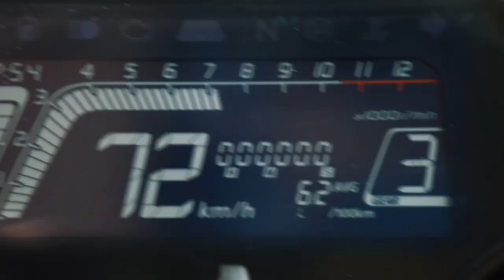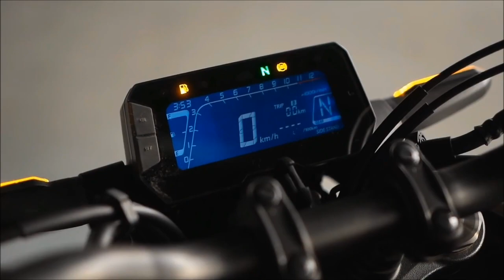2023 ALL New Honda CB150R வந்தாச்சு💥| Price 1.64 Lakh |Engine, Features|Tamil|Honda Bikes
2023 ALL New Honda CB150R வந்தாச்சு💥| Price 1.64 Lakh |Engine, Features|Tamil|Honda Bikes